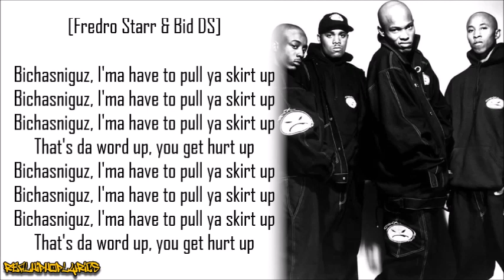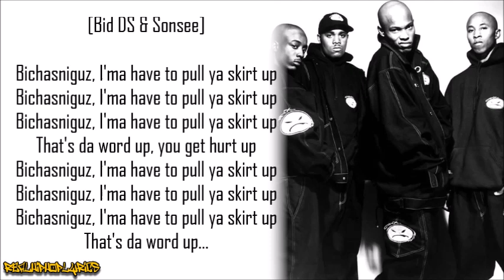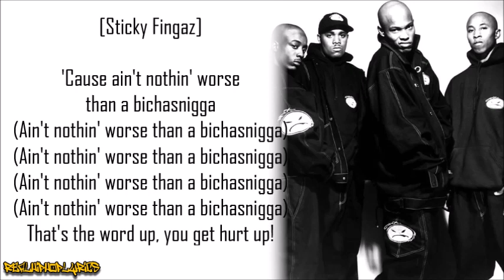Onyx - Bichasniguz (Lyrics)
Artist/Group: Onyx
Album: Bacdafucup
Released: 1993
Label: JMJ Records/Rush Associated Labels/Chaos Recordings